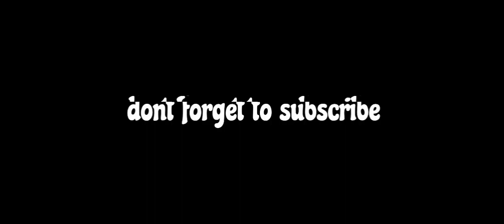rino cutty chain snatched by goons